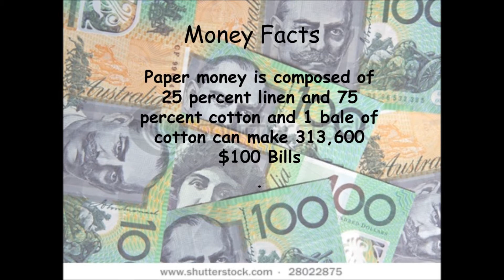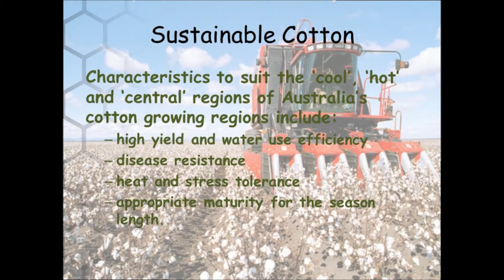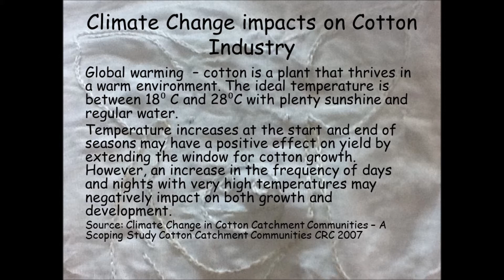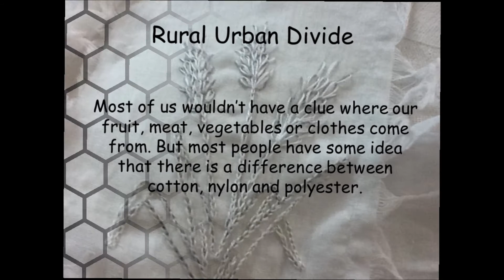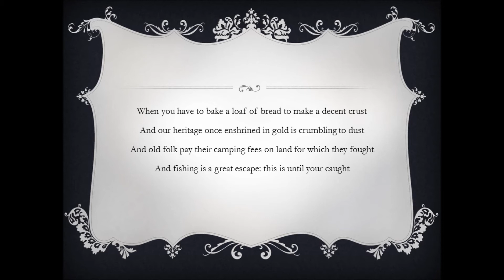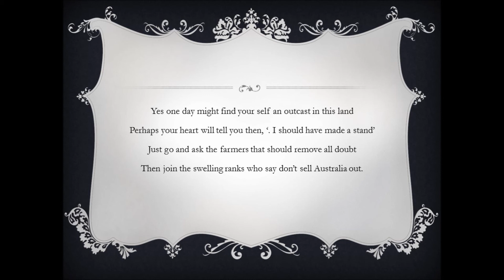Cotton On Cream of the Crop Competition 2011 by Emma Rice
The Cream of the Crop Competition invites students in NSW secondary and tertiary education institutions to create a PowerPoint or a video which can be published on the web and win $500.
The competition invites NSW secondary and tertiary students to promote the importance of agriculture to their peers, to encourage a better understanding of agriculture as well as promote agricultural careers and rural life.